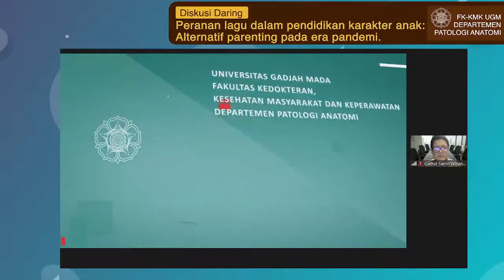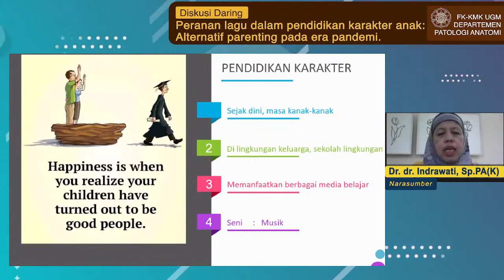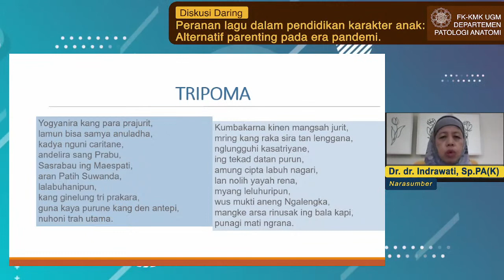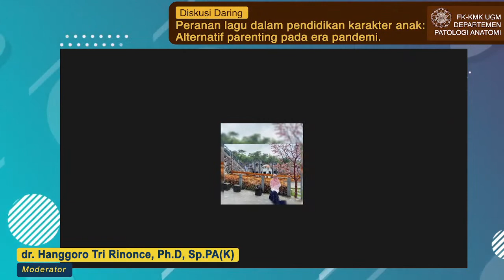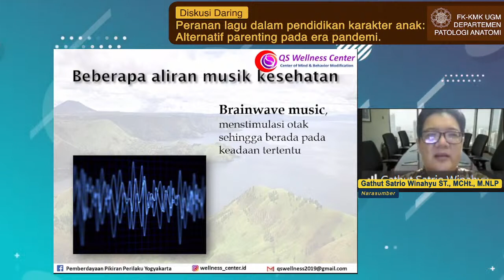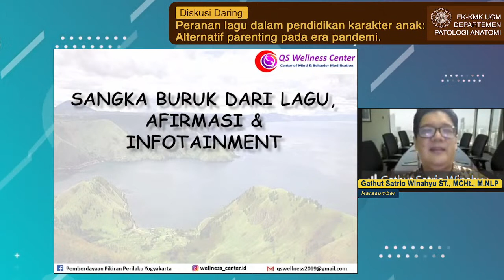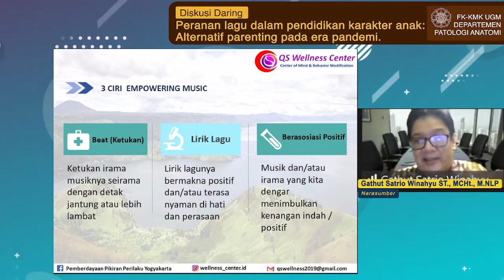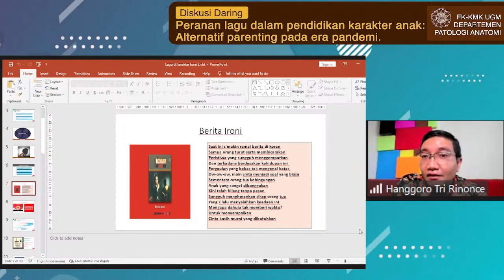Peranan lagu dalam pendidikan karakter anak: Alternatif parenting pada era pandemi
Di era pandemi seperti saat ini, banyak sekali aktivitas yang terpaksa dilaksanakan secara daring, salah satunya adalah sekolah. Untuk mengisi waktu pembelajaran dan menghindari kebosanan anak di rumah, lagu-lagu religi, tradisional, anak-anak, dan lain-lain dapat menjadi alternatif metode pembelajaran yang asyik, mudah diingat, dan dapat membantu menanamkan karakter baik pada anak.

Departemen Patologi Anatomi FK-KMK UGM, bekerjasama dengan alumni FK-KMK UGM Angkatan 1985 (DELIMA), dan INAHEALTH menyelenggarakan diskusi daring yang membahas peran lagu dalam pendidikan karakter anak.

Narasumber
1. Gathut Satrio Winahyu ST., MCHt., M.NLP. - Hypnotherapist Asri Medical Center & Owner QS Wellness Center
2. Dr. dr. Indrawati, Sp.PA(K) - Departemen Patologi Anatomi FK-KMK UGM

Host
dr. Hanggoro Tri Rinonce, Ph.D, Sp.PA(K) - Departemen Patologi Anatomi FK-KMK UGM

Acara ini gratis dan akan diadakan pada:
Tanggal: Sabtu, 2 Oktober 2021
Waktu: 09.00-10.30